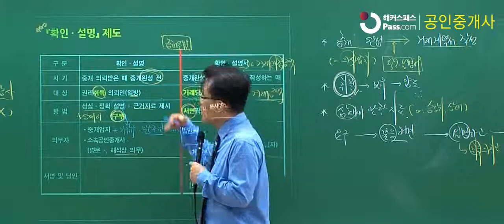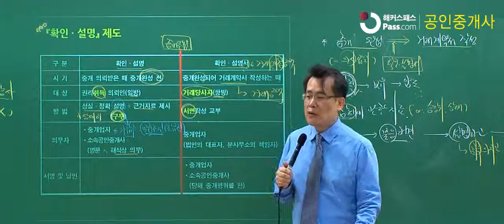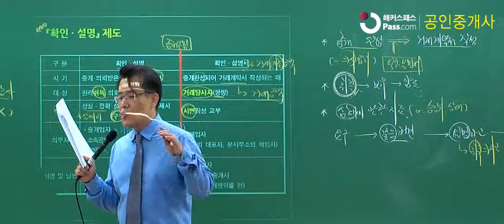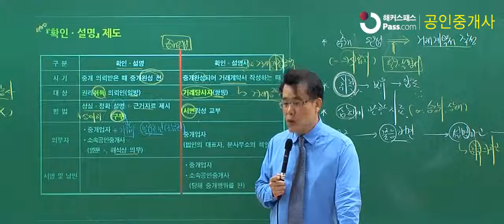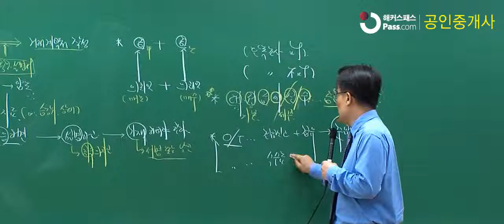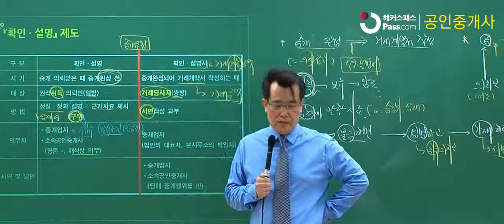공인중개사시험 매일문제풀이 공인중개사법 황정선 40회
2014년 공인중개사 공인중개사법
해커스 황정선 매일문제풀이 동영상
- 공인중개사법 황정선 40회 문제
- 무료 문제/강의 더 보러가기